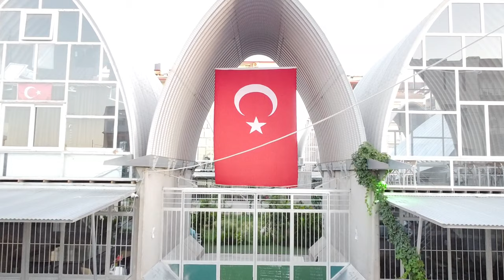Voice of Compassion, Vision of Hope: Music MV of Feng Chia Volunteers and Children of Taiwan Center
On the sun-kissed Turkish land,
Volunteers unite, sowing seeds of hope.
Children's voices flow like clear streams,
Radiating the brilliance of love and care.

In harmony, they play melodies,
Sketching warm landscapes of the soul.
Volunteers, you are the messengers of love,
Spreading the anthem of humanity across the world.

Within this international volunteer journey's scenery,
Love blossoms between musical notes,
Hope blooms within souls,
Let us sustain the song of love together.

In the summer of 2023, nine international volunteers from Feng Chia University, brimming with passion and selfless love, traversed mountains and rivers to reach the distant Taiwan Center in Turkey, commencing their international humanitarian journey.

During their 45-day volunteer service, they not only actively executed various educational projects but also brought Taiwan's unique expertise in professional skills and environmental culture. Projects like handmade soap production, waste oil recycling, environmental development, and the aquaponics farm initiative had a profound impact on the city of Reyhanlı and the Taiwan Center.

Yet, the volunteers' dedication transcended tangible work. In their self-initiated MV project, they condensed beautiful moments into a profoundly touching video. This MV perfectly captured the daily lives of Taiwan Center volunteers, staff, women, and children, conveying warmth from the depths of the heart through notes and imagery.

Through the clear and warm voices of Taiwan Center children, this MV expressed not just an appreciation for life but also a sincere sentiment; the volunteers captured those ordinary yet heartwarming moments, displaying the boundless vitality and hope of the children. This collision of visual and auditory sensations painted a picture brimming with love and hope, deeply moving all who watched.

Taiwan Center extends its deepest gratitude to these Feng Chia volunteers. Their selfless dedication not only brought warmth to the refugee center but also planted seeds of love and hope in each child's heart, blooming as flowers of life amidst adversity.

This MV is a beautiful tribute to those who contributed to the Taiwan Center and to all who support its people, an unspoken ode to international humanitarian efforts. Looking ahead, it's hoped that volunteers will continue to join hands, spreading the notes of love and hope to every corner of the world. For even when the song ends, the melody of humanity shall endure forever.

Original Song: UNICEF/ Heartbeat
Lyrics: Zade Dirani
Composer: Zade Dirani

Production: Feng Chia University 2023 Overseas Internship Program Team in Turkey X The Taiwan - Reyhanli Centre for World Citizens​